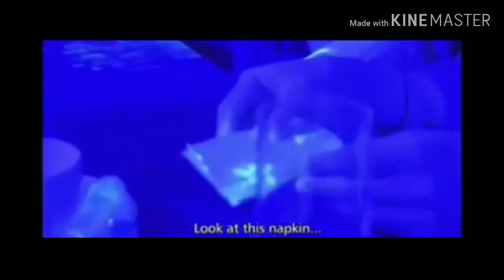How virus easily transmitted to humans to humans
sotera langbisan vlog